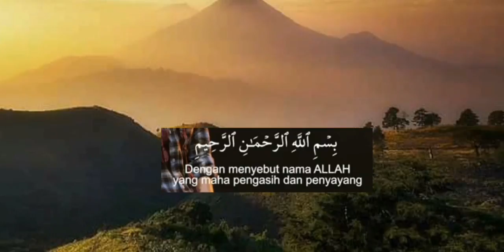SURAT AL-FALAQ || MUROTTAL ALQURAN